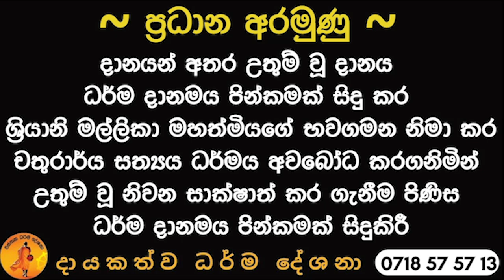ඔබ තවමත් දුවන්නේ ආශාව පසුපස නම් අවසානය නිරයමයි පින්වතුනි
දායකත්වය ~
 තුම්මෝදර බටහිර කලටුවාව පදිංචි දැනට සෞදි අරාබියේ සේවයෙන් යුතු ශ්‍රියානි මල්ලිකා මහත්මිය.
ප්‍රධාන අරමුණ ~
 දානයන් අතර උතුම් වූ දානය ධර්ම දානමය පින්කමක් සිදු කර ශ්‍රියානි මල්ලිකා මහත්මියගේ භවගමන නිමා කර චතුරාර්ය සත්‍යය ධර්මය අවබෝධ කරගනිමින් උතුම් වූ නිවන සාක්ෂාත් කර ගැනීම පිණිස ධර්ම දානමය පින්කමක් සිදුකිරීම.
සෙසු අරමුණු ~
ශ්‍රියානි මල්ලිකා මහත්මියගේ  ආදරණීය දියණිය හිමාලී, පුතුන් දෙදෙනා වන හිරාන් සහ තිලාන් යන අයටත්,
     චින්තක බෑණාට සහ සඳුනි පූර්ණිමා ලේලිය ඇතුළු එම පවුල්වල දරු මුණුබුරන්ට නිදුක් නිරෝගී සුවය සහ දීර්ඝායුෂ ප්‍රාර්ථනා කිරීම.

ලිලාවතී ගුණවතී ජේලිං යන නැන්දලා තිදෙනාටත්, හේමා කාන්ති එකම සහෝදරියටත් ආශිර්වාද ප්‍රාර්ථනා කිරීම.

පින් අනුමෝදන් කිරීම ~
  සෞදි ආරාබියේ සේවයේ නියුතු ශ්‍රියානි මල්ලිකා මහත්මියගේ ආදරණීය දෙමාපියන් වන පරලොව සැපත් කේ ඒ  ඒමිස් පියාණන්ට සහ විමලාවතී මවුතුමිය ඇතුළු නමින් පරලොව සැපත් වර්ග පරම්පරාවේ සියලුම ඥාති හිත මිත්‍රාදීන්ට පින් අනුමෝදන් කිරීම.

දේශකයාණන් වහන්සේ ඇතුළු මහා සංඝරත්නයට ආශිර්වාද කිරීම.

වස්සාන ධර්ම දේශනා youtube නාලිකාවේ ගයාන් දුශ්‍යන්ත මහතා ඇතුළු කාර්ය මණ්ඩලයටත් සෙත් ප්‍රාර්ථනා කිරීම.

සෞදි අරාබියේ සේවයේ නියුතු සියලු ශ්‍රී ලාංකිකයන්ටත් ඔවුන්ගේ රැකී රක්ෂා කටයුතු සාර්ථකව සිදු කර ගැනීම පිණිස ආශිර්වාද ප්‍රාර්ථනා කිරීම.

බණ ඇසූ ලක්වැසි ලෝවැසි සියලු දෙනාටත් වහ වහාම චතුරාර්ය සත්‍යය ධර්මය අවබෝධය පිණිසම මෙම ධර්ම දානමය කුසලය හේතු වාසනා වේවා..!